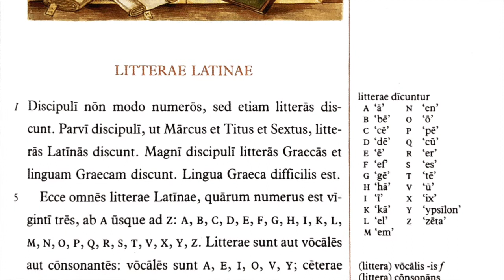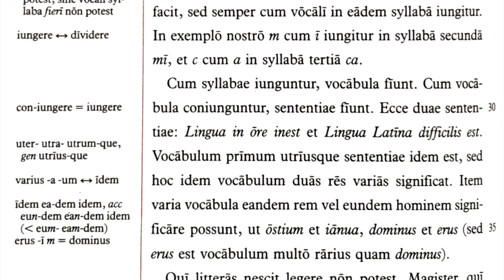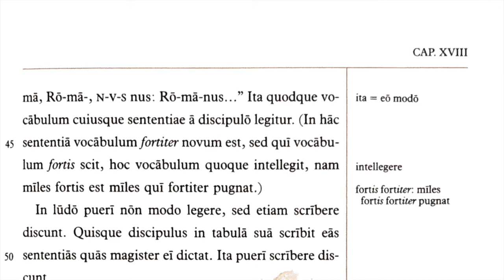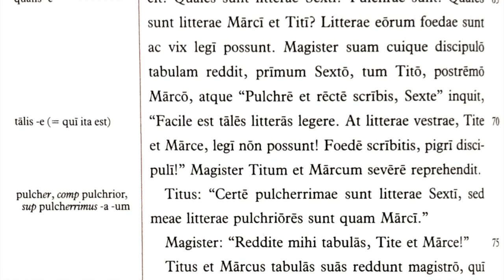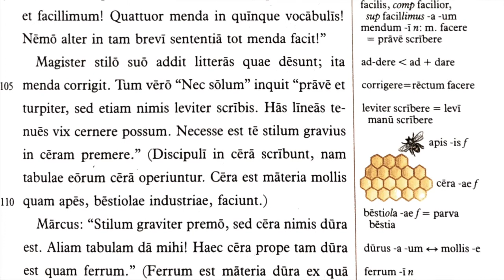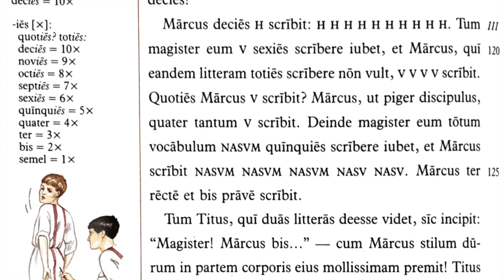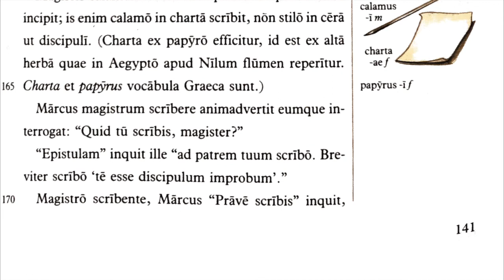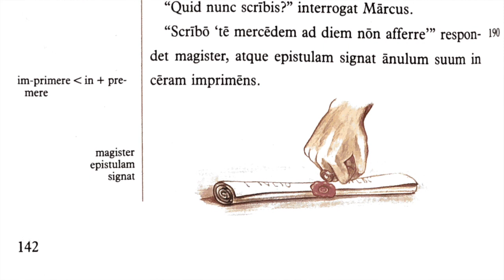Lingua Latina Per Se Illustrata Cap.18 Litterae Latinae